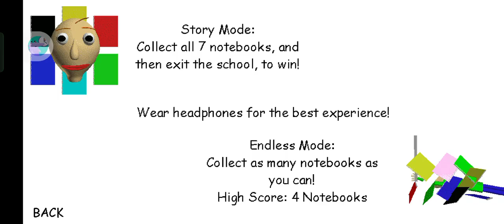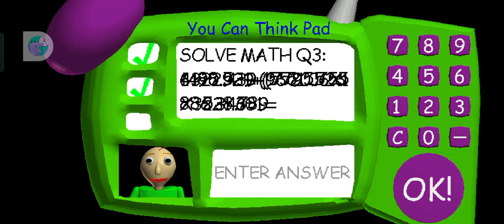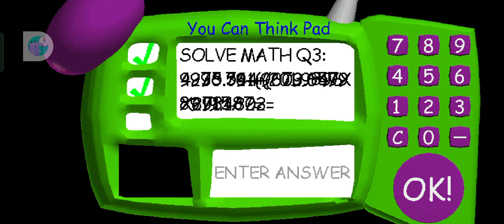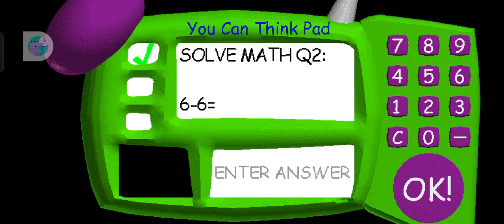Gram w Baldi po 3 latach przeszłem?